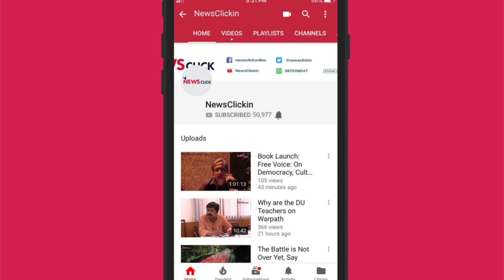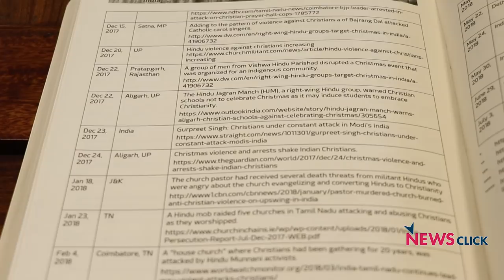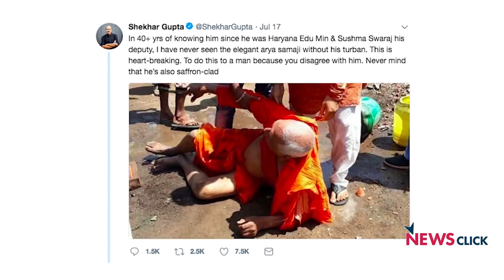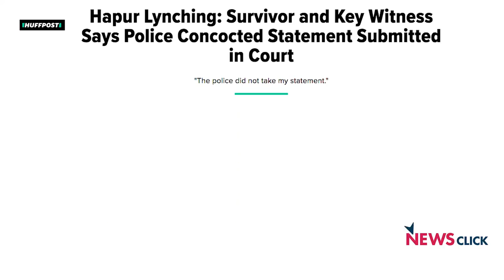मीडिया पर खरी खरी भाषा सिंह के साथ: लिंचिंग करता हुआ भारत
जिस तरह से इस समय में मॉब लिंचिंग आम जीवन का सामान्य हिस्सा बनता जा रहा है,वह किसी  चौंकाने वाले परिघटना से भी परे है। भारत ने इस तरह की बर्बरता को इतनी स्वीकार्यता के साथ इससे पहले कभी नहीं देखा था। पिछले चार साल में मोदी की अगुवाई वाली भाजपा सरकार ने मुस्लिमों, दलितों,आदिवासियों महिलाओं ,और सिविल सोसाइटी के लोगों को विभिन्न घटनाओं में जिस तरह से प्रताड़ित किया है, वह मोदी सरकार की निम्न स्तर की सहनशीलता को दर्शाता है। इस सरकार ने धार्मिक बहुलता और अल्पसंख्यक समुदाय के अधिकारों की लड़ाई के प्रति बहुत कम  सहनशीलता दिखाई है। आख़िरकार मेनस्ट्रीम की मीडिया के लिए ऐसे सवालों को न उठाना और सरकार को जवाबदेह न बनाना  क्यों आसान बनता जा रहा है? भारत की बहुलता यहां के लोगों,संस्कृतियों ,धर्मों ,व्यवसायों ,भाषाओँ और जीनें के ढंगों में छुपी हुई है। इसका उत्सव मनाना चाहिए और इसका सम्मान करना चाहिए। हमारे भविष्य का रास्ता न ही लिंचिंग है और न ही नफरत है।